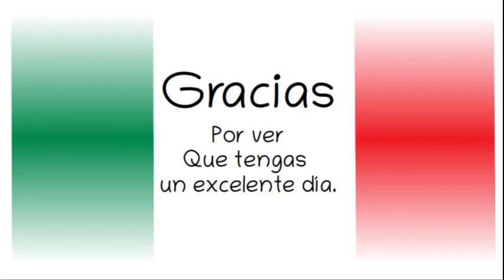AMLO .INTRO Conferencia Presidente 4 marzo 2020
AMLO. INTRODUCCIÓN .Conferencia Presidente
Conferencia Presidente Andrés Manuel López Obrador.
Gobierno de México.4 de marzo de 2020.